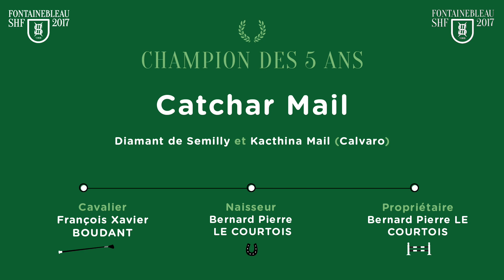Fontainebleau 2017 - CC 5 ans Entiers et Hongres : Catchar Mail et Bernard Pierre Le Courtois